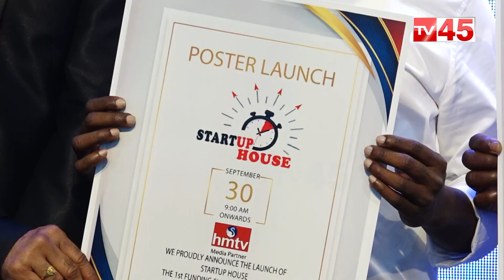T HUB Start Up Inauguration || Interacts With Startup Entrepreneurs || T HUB Start Up Poster Launch